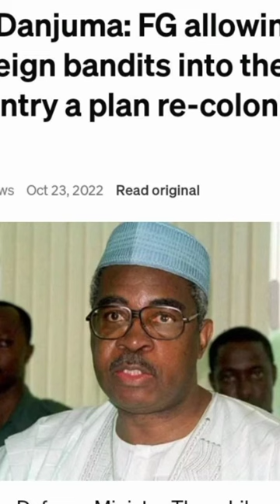Former Defence Minister Theophilus Danjuma has maintained his claim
Former Defence Minister Theophilus Danjuma has maintained his claim that the government is to blame for bandits, terrorists, and insurgents infiltrating many parts of the country.
He claimed that the bandits’ plan is to re-colonize Nigeria, and that if there is no resistance, the country will be destroyed.